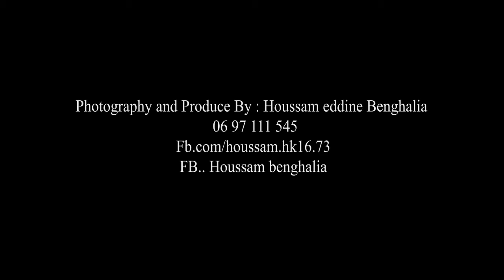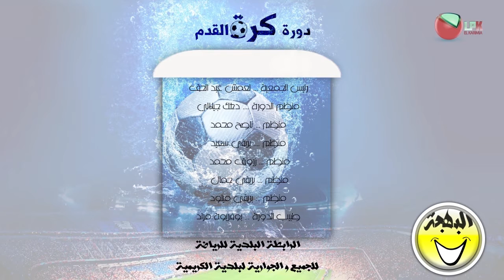تصميم مباراة كرة قدم النهائية -- Design Final Football match .. [HALF BRAIN PROD]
كل هذه التصاميم من تصميمي الخاص ...
صفحتي على الفايس بووك :
.رأيكم يهمنا